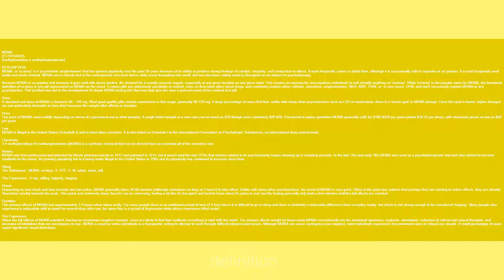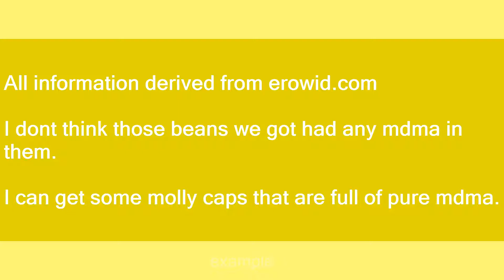mdma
Slang flashcards: